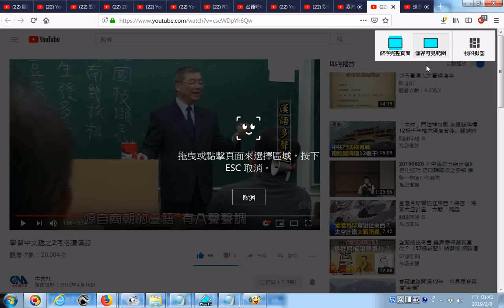20190208源自商朝的臺語有八聲聲調 筆者附註商朝國都殷是在河南商邱而台語又叫做河洛話因為祖先根源在河南洛陽一代然而台灣台南鹽水的河南國小是因在急水溪南邊後來校名被改為水+土頭港國小